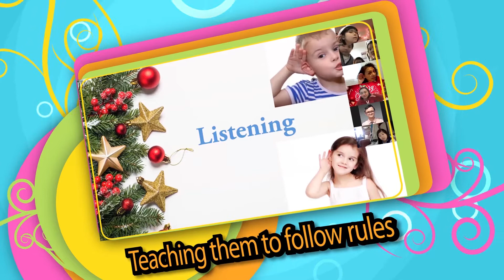2020 Christmas Children Program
CCHC organized 3 Christmas Zoom parties with over 200 attendants and distributed around 250 gifts to children to spread the love and joy of Christmas!